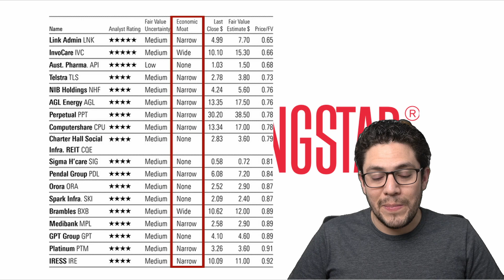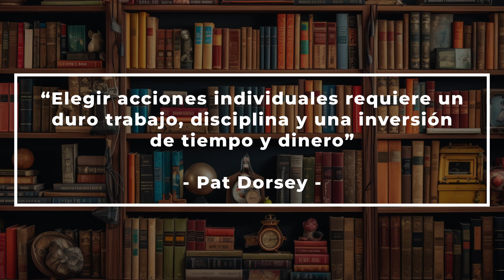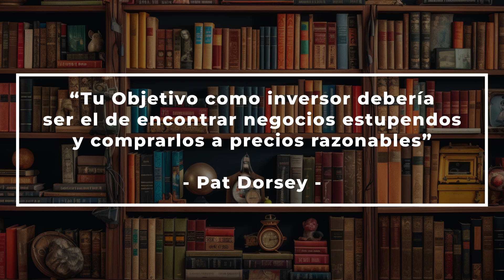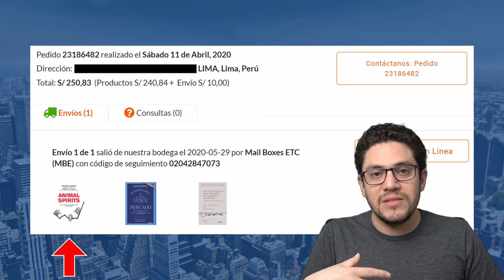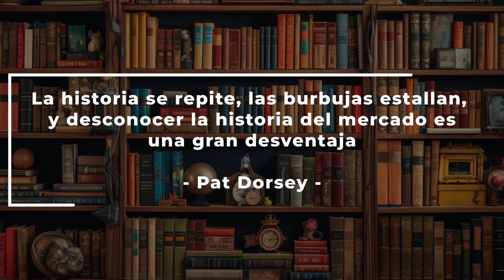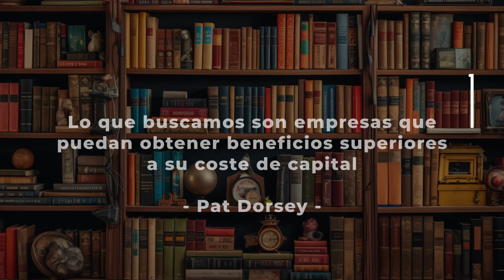☝ Las 5 reglas para INVERTIR en ACCIONES con ÉXITO | Mi libro favorito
RESEÑA de uno de los mejores libros que he leído, y además mi libro favorito, del autor Pat Dorsey: Las 5 reglas para INVERTIR en ACCIONES con ÉXITO

✅ Quieres Compra en amazon US?

0:00 Sobre el autor
1:15 ¿Quién debería leer este libro?
03:15 Impresiones del libro
4:28 Ideas más importantes (un resumen diferente)
7:47 ¿Cómo descubrí el libro?
09:53 Resumen del libro (capítulos brevemente)
11:26 TOP 3 Citas

➡️ Music